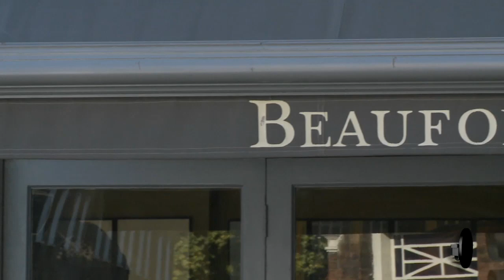Kings Road Style with Cheska, Funda & Gabriella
We join Cheska, Funda & Gabriella as they catch up with Anonymous, Austique & Harri's at the Chelsea fashion show